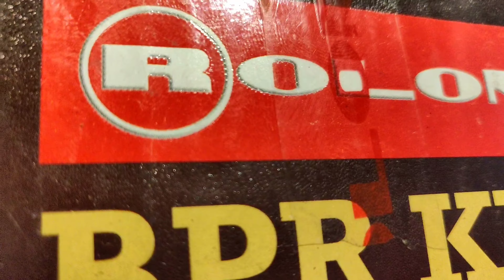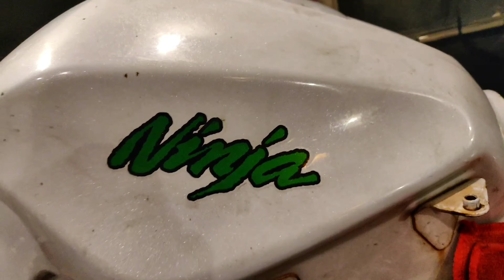RoLon Brass Chain Sprocket For Ninja 300 | Rs:₹12,000/- 😱 | Ft.HTRZ ARTISTRY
Hi Guy's!
Thanks for taking your Time to watch my Videos.

Location:- No.12, 13th Main Rd, near Alliance University, Rashtrakavi, Kuvempu Nagar, Stage 2, BTM 2nd Stage, Bengaluru, Karnataka 560076
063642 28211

Price For Ninja 300:- ₹12,000/-